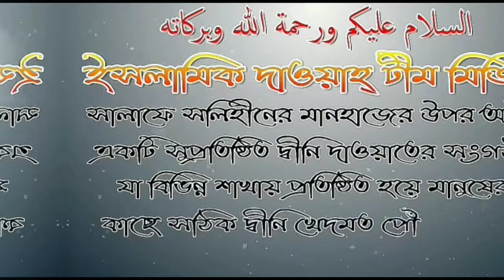লটারী আলোচনায় শায়েখ আব্দুল্লাহ আল ফারুক